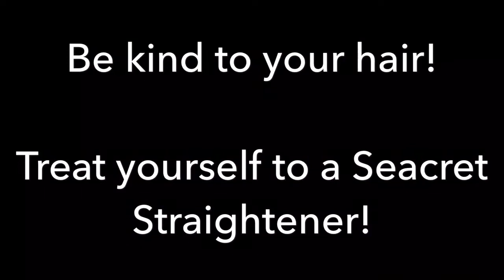Seacret hair tutorial